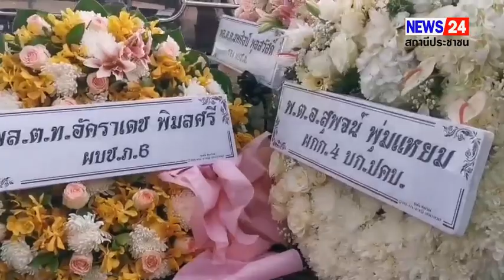เคลื่อนร่าง ผู้กำกับเบิ้ม พ.ต.อ.วชิรา ยาวไทยสงค์ ผกก.2 บก.ทล. ถึงวัดใหญ่ท่าเสา จังหวัดอุตรดิตถ์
เคลื่อนร่าง ”ผู้กำกับเบิ้ม” พ.ต.อ.วชิรา ยาวไทยสงค์ ผกก.2 บก.ทล. ถึงวัดใหญ่ท่าเสา อำเภอเมือง จังหวัดอุตรดิตถ์      เมื่อเวลา 17.00 น.วันที่ 13 กันยายน 2566  ที่วัดใหญ่ท่าเสา ต.ท่าอิฐ อ.เมือง จ.อุตรดิตถ์  ซึ่งเป็นวัดที่ตั้งและทำพิธีทางศาสนา สวดพระอภิธรรม และบำเพ็ญกุศลศพ พ.ต.อ.วชิรา หรือ ผกก.เบิ้ม ยาวไทยสงค์ ผกก.2 บก.ทล. ซึ่งเสียชีวิตใช้อาวุธปืนยิงตัวตาย ที่บ้านย่านลำลูกกา จ.ปทุมธานี เมื่อวันที่ 11 ก.ย.ที่ผ่านมา ประเด็นความเครียดจากคดี “กำนันนก” ที่ มี  พ.ต.ต.ศิวกร สายบัว สว.กก.2 บก.ทล. หรือสารวัตรแบงค์ ถูกยิงเสียชีวิต บรรยากาศ ทั้งญาติพี่น้อง กลุ่มเพื่อน คนรู้จักทั้งในส่วนของพ่อแม่ และครอบครัว  ต่างเดินทางมารอรับศพและร่วมแสดงความเสียใจเป็นจำนวนมากแน่นพื้นที่ภายในบริเวณวัด โดยมี จนท.ตร.งานจารจร สภ.เมืองอุตรดิตถ์ และ กำลังพลจากกองพันทหารม้าที่ 7  อำนวยความสะดวกประชาชนที่มาร่วมงาน ในขณะที่โรงพยาบาลค่ายพิชัยดาบหัก ได้จัดหน่วยแพทย์ พยาบาลมาให้บริการด้วย
ผู้สื่อข่าวรายงานว่า พล.ต.ต.สุทธิพงศ์ เป๊กทอง ผบก.ภ.จว.อุตรดิตถ์ พร้อมด้วยข้าราชการตำรวจ เพื่อนตำรวจรุ่น 55 และเพื่อนโรงเรียนอุตรดิตถ์ เดินทางมาร่วมรับศพและแสดงความเสียใจกับครอบครัว ทันทีขบวนรถตำรวจทางหลวง นำรถตู้โตโยต้าสีเทา ทะเบียน ฮพ 3862 กรุงเทพมหานคร เคลื่อนย้ายร่างของ ผกก.เบิ้ม ซึ่งบรรจุในโลง เข้าสู่บริเวณวัด และมาจอดยังศาลาฯ จุดตั้งบำเพ็ญ กุศลศพ น้องชาย ผกก.เบิ้ม ขณะลงจากรถตู้ยังมีญาติพี่น้องช่วยพยุงเนื่องจากทรุดเป็นลม ทำใจไม่ได้กลับการจากไปของพี่ชาย  ตามด้วยภรรยาถือรูปภาพของสามี พร้อมลูกชายวัย 8 ขวบ ก่อนจะนิมนต์พระสงฆ์ประกอบพิธีนำร่างของ ผกก.เบิ้ม เข้าสู่ศาลาฯ
ผู้สื่อข่าวรายงานครอบครัวยาวไทยสงค์ ได้ขอความร่วมมือสื่อมวลชนเก็บภาพในระยะไกล งดการสัมภาษณ์ครอบครัว และในการประกอบพิธีต่างๆ ขอความเป็นส่วนตัว สื่อมวลชนจึงเก็บภาพอยู่ภายนอกศาลาฯ เมื่อ จนท.ตำรวจเคลื่อนร่างชอง ผกก.เบิ้มบรรจุในโลงเข้าสู่ศาลา มีเสียงร่ำไห้ด้วยความเสียใจดังออกมานอกศาลาฯ พ่อแม่ ญาติพี่น้อง ต่างร่ำไห้อยู่ในอาการเศร้าโศกเสียใจเป็นที่สุด จากนั้นพล.ต.ต.สุทธิพงศ์ เป๊กทอง ผบก.ภ.จว.อุตรดิตถ์ เป็นประธานพิธีรดน้ำศพแบบภูษาโยก คือไม่ได้นำร่างผู้เสียชีวิตออกจากโลง พร้อมผู้มาร่วมงานตามลำดับ และมีพวงหรีดจากข้าราชการตำรวจชั้นผู้ใหญ่  เพื่อนตำรวจรุ่น 55 แสดงความอาลัยเป็นจำนวนมาก
ทั้งนี้ในเวลา 19.30 น.พล.ต.ท.อัคราเดช พิมลศรี ผบช.ภาค 6   เป็นประธานพิธีสวดพระอภิธรรมและร่วมเป็นเจ้าภาพ สำหรับกำหนดการตั้งบำเพ็ญกุศลศพ ของ พ.ต.อ.วชิรา เวลา 19.30 น. วันที่ 13-  16 กันยายน 66 สวดพระอภิธรรม และ เวลา 15.00 น.วันที่ 17 กันยายน 66 พิธีฌาปนกิจศพ ที่วัดใหญ่ท่าเสา
ปวินท์ อินกล่ำ/เอนก ธรรมใจ News24tv รายงาน